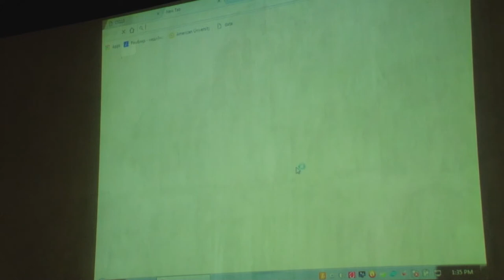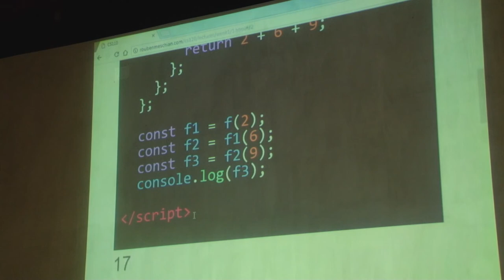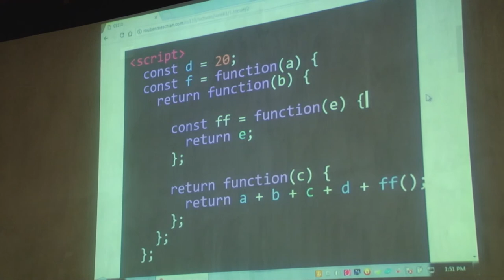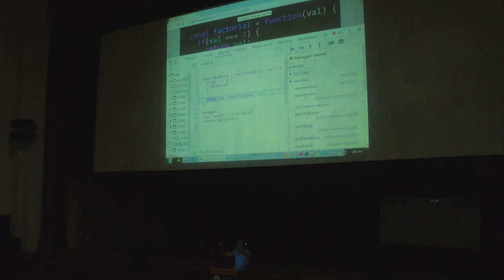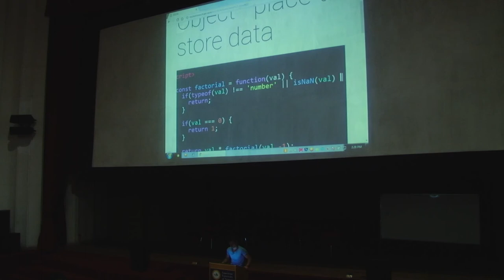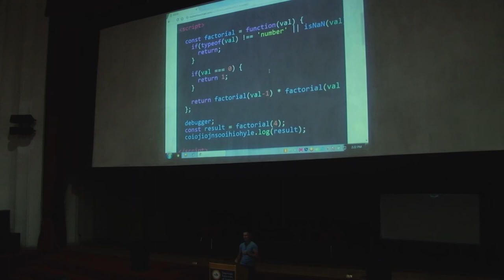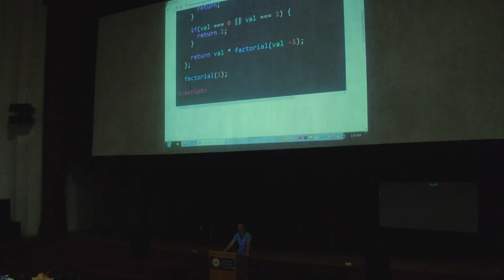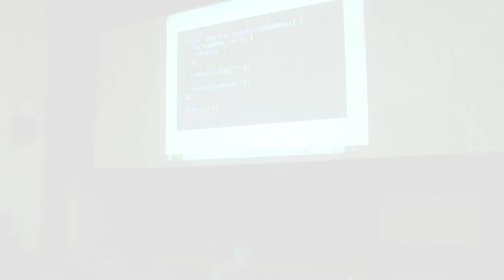CS110 - Introduction to Computer Science - Lecture 9 - Fall 2017